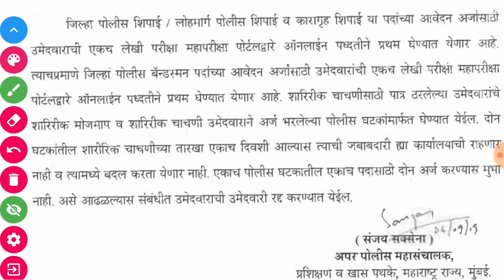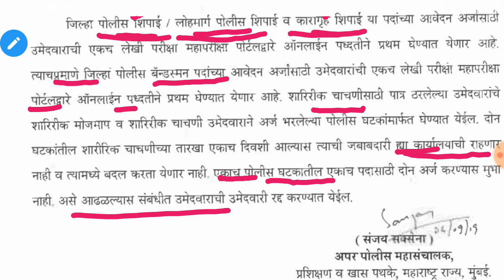पोलीस भरती महत्वाचे अपडेट/police bharati latest update/police bharati latest news/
पोलीस भरती 2019 मोफत कोर्स (महापरीक्षेच्या पॅटर्ननुसार)
WhatsApp group 👉police bharati 2019